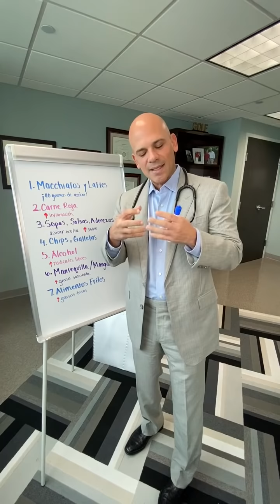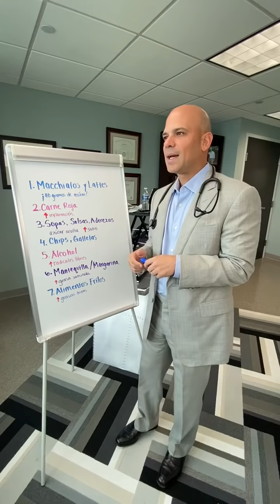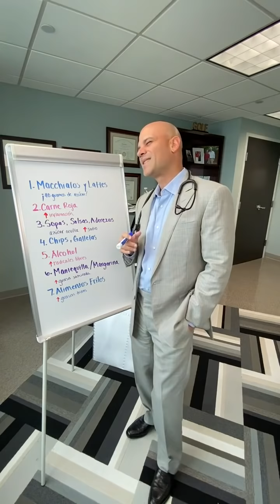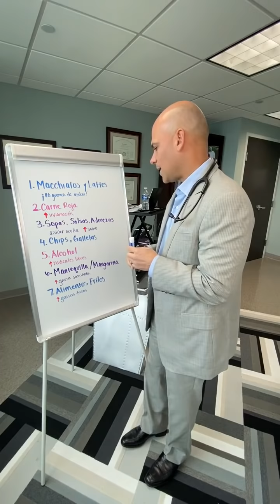Si quieres mantener tu piel joven cuidado con estos 7 alimentos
El Dr. Juan Rivera es el médico de cabecera de la comunidad hispana. Es Cardiólogo graduado de Johns Hopkins University y el Corresponsal Médico de Univision.

Dr. Juan es el autor de los siguientes libros:
La Mojito Diet
The Mojito Diet
Santo Remedio
Mejora Tu Salud De Poquito a Poco